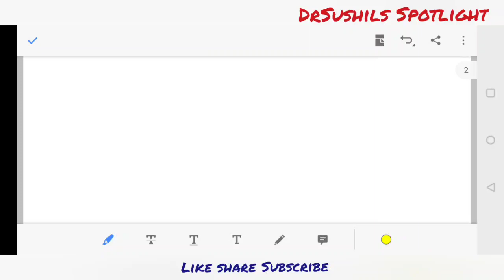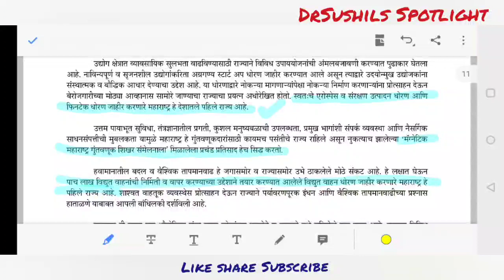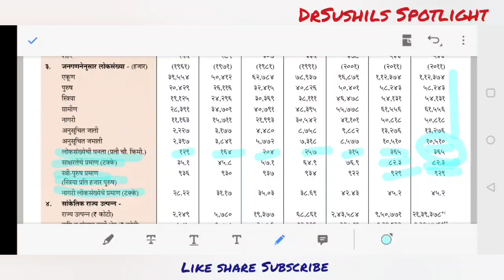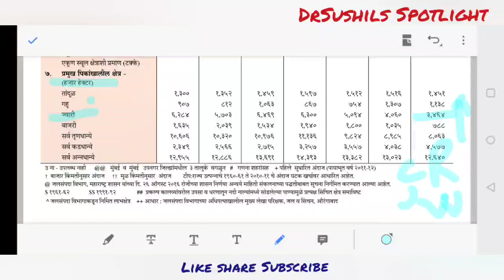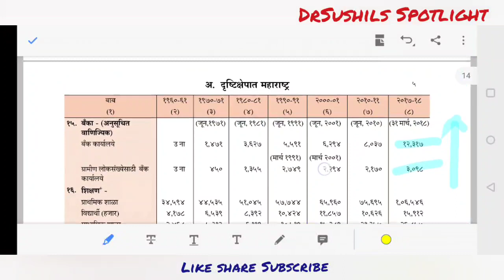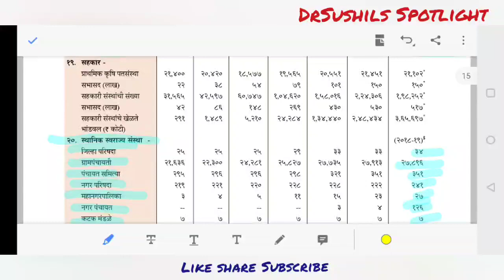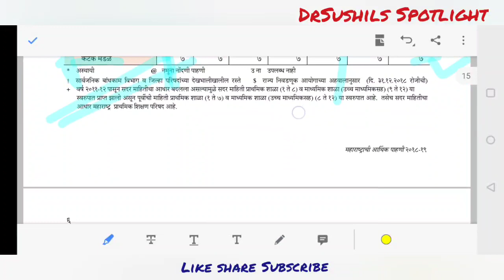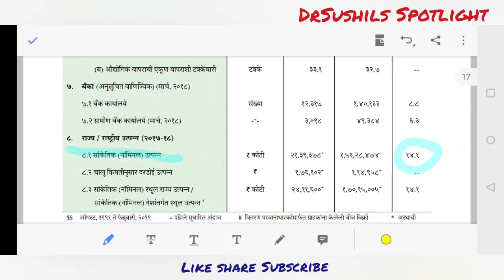महाराष्ट्र आर्थिक पाहणी 2018 - 19 : भाग - १ By Dr.Sushil Bari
राज्यसेवा मुख्य परीक्षा 2019 व संयुक्त मुख्यपरीक्षा 2019

LGBTIQA+ लिंक

METOO लिंक